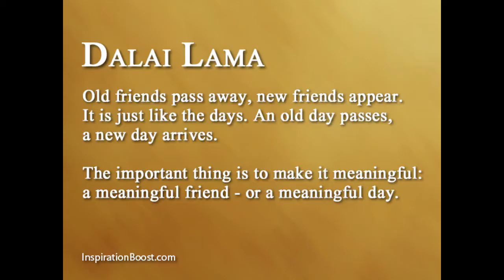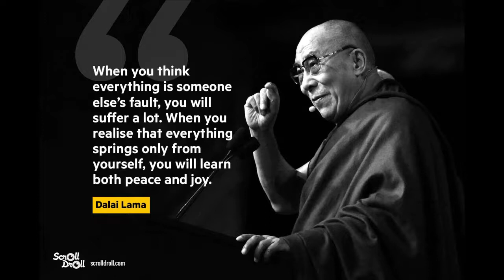Dalai Lama Quotes of Wisdom